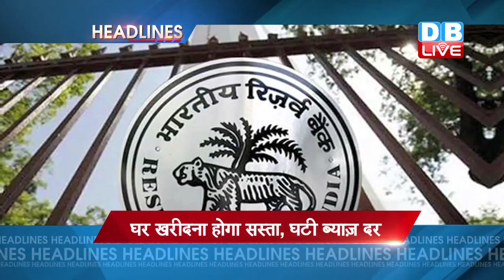DBLIVE | 5 April | 2 PM | News Headline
1.पाक JIT की लीक हुई रिपोर्ट पर दिल्ली के मंत्री कपिल मिश्रा का पीएम पर हमला... ट्वीट कर पूछा सवाल, क्या प्रधानमंत्री के रूप में देश को मिला है आईएसआई एजेंट ?
2.पठानकोट हमले की जांच के लिए भारत आई पाकिस्तानी JIT की रिपोर्ट लीक...रिपोर्ट में आतंकी हमले को बताया 'ड्रामा'...भारत पर पाकिस्तान की छवि खराब करने का लगाया आरोप
पाक JIT ने हमले को बताया ड्रामा!
3. एनआईए असफसर की हत्या के तीन दिन बाद भी पुलिस के हाथ खाली ... शादी के अलावा सीसीटीवी फुटेज में सुराग तलाश रही है पुलिस...तंजील के भाई के दावा शादी में देखे थे दो संदिग्ध
कहां है NIA अफसर के हत्यारें ?
4..100 मिनट में आगरा पहुंची देश की सबसे तेज़ ट्रेन गतिमान एक्सप्रेस...निज़ामुद्दीन से सुरेश प्रभु ने दिखाई थी हरी झंडी
5..अब घर खरीदना होगा आसान..रिज़र्व बैंक ने ब्याज़ दरों में की .25 फीसदी की कटौती...रेपो रेट में भी .25 फीसदी की हुई कमी...अब रेपो रेट हुआ 6.5 प्रतिशत